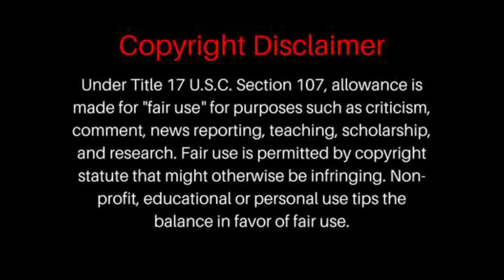Alanis Morissette - Ironic | REACTION